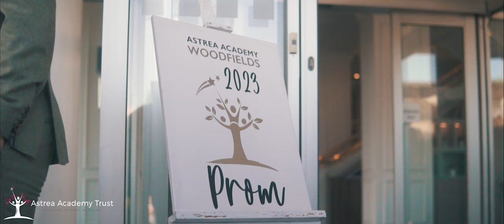Astrea Academy Prom - Class of 2023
Astrea Academy's Prom took place at The Holiday Inn in Warmsworth.

Every teacher I spoke so highly of this year group, and attending that night I can understand why! They were all incredible, polite, well behaved young people who also knew how to have a party! (Serious music knowledge too given they chose the playlist!)